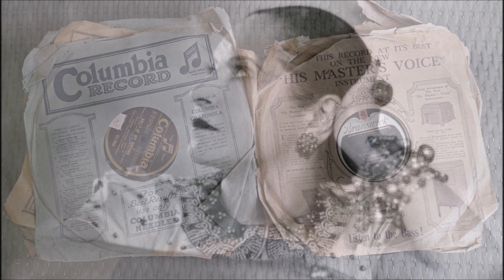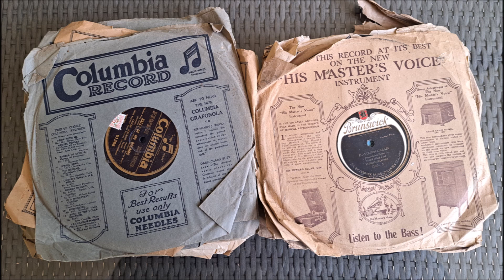Disliking the Richest Woman in the World - History Out There S4 E7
One tiny country town produced the world’s richest woman more than a century ago. And they don't want to know about it.
Series 4 Episode 7 told live on West Bremer Radio.